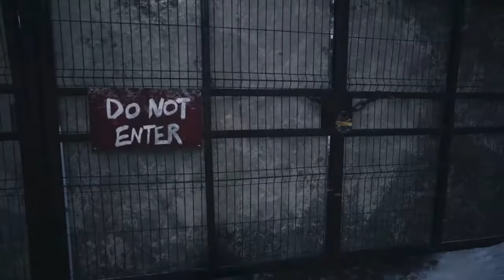【バイオ8】ほぼ初見プレイ。道中、色んな予想が的中してる気がする。マーセも楽しみ。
サマナもいいけどバイオもね。
BGMちっさいので今後収録時に調整予定です。

※基本的に動画うpのタイミングは22:00に固定します!
このチャンネルでは主にゲーム実況をやっていきますが、
新作、私オススメのゲームを中心にご紹介しつつ、楽しんでいこうと考えています。
おっ！このゲーム面白そうだな、やっていたいな！と思ってもらえたら幸いです!